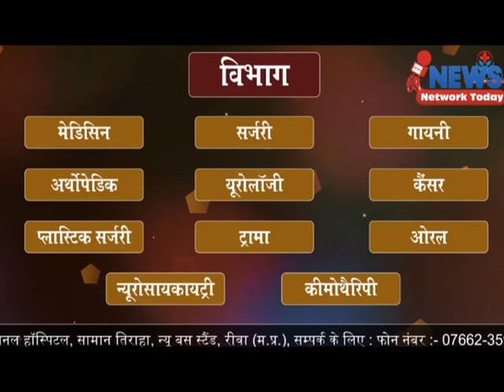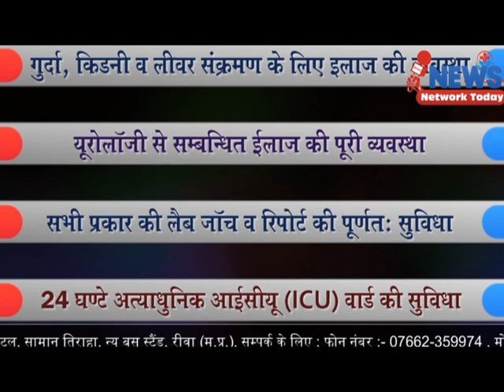प्रधानमंत्री के कार्यक्रम में लगे टेंट को खोल रहे श्रमिक की मौत जानिए वजह ||NEWS NETWORK TODAY